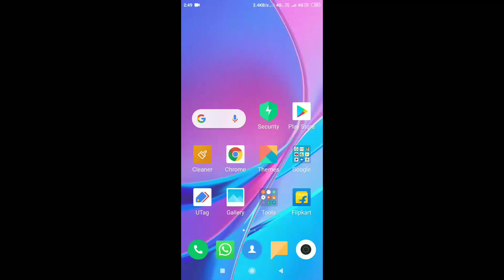Flipkart daily trivia todays answer